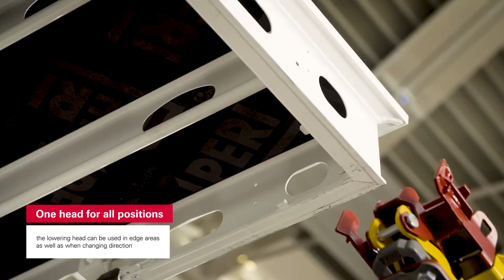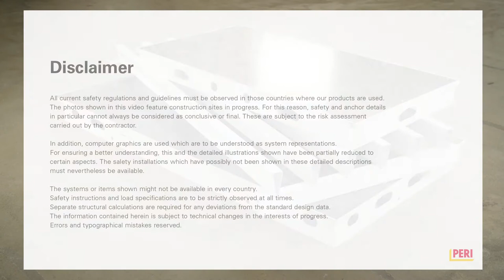FORMWORK | PERI Safety Slab Formwork (EN)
PERI slab formwork systems with extensive accessories are ideal for markets with high safety standards. In this video the advantages of the proven GRIDFLEX and SKYDECK systems as well as the innovative SKYMAX slab formwork are presented.